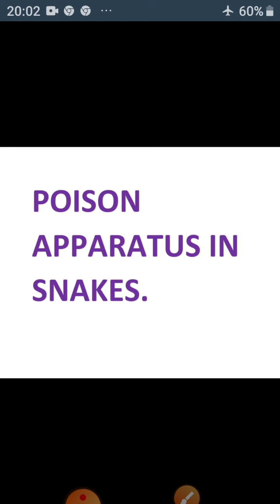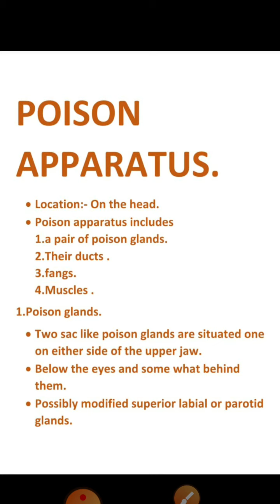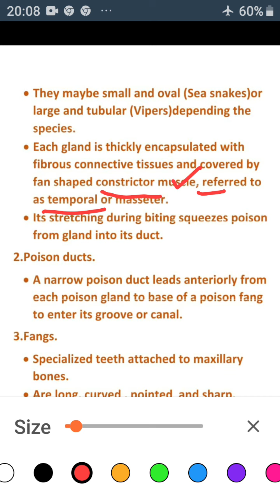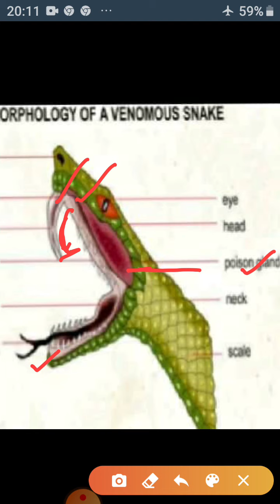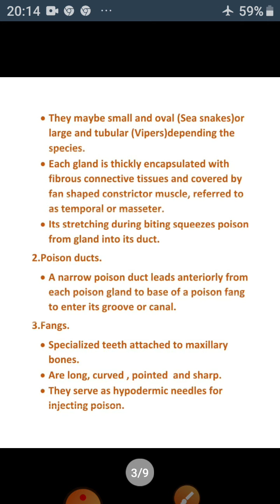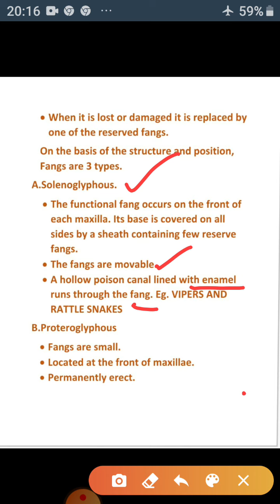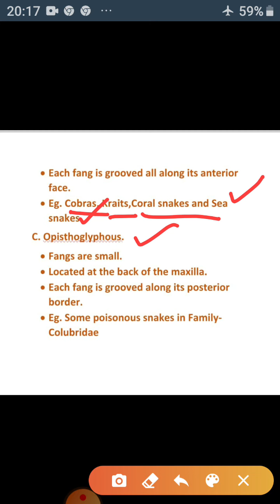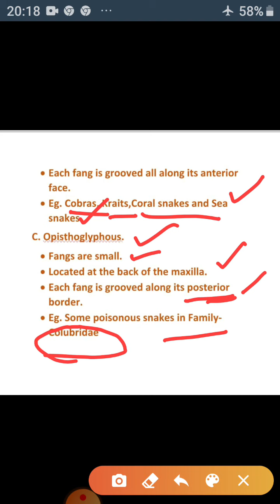Poison Apparatus in Snakes (Dr.Susheela Ghosh,Associate Professor).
Detailed Study of Poison Apparatus of Snakes.